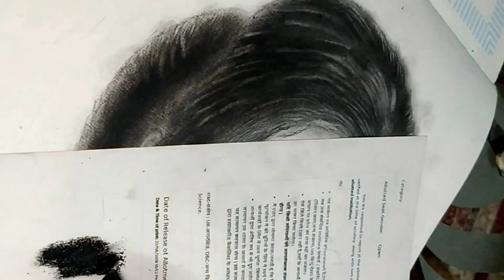Portrait shading kese karen? How to draw portrait painting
Thank you so much watching my video 🙏❤️ all friends

All my friends video lambi he mgr all details se
bataya he apko sikhne me problem nahi hogi agr portrait shading kese karen ye sikhna he to pls puri video jarur dekhiyega
Portrait shading kese karen? Lila chandravarkar old actress art actress portrait Thank you so much watching my video all my friends 😊✨🙏Or agr apko bnbani ho to hme order de sakte he portrait apka bhi bana denge Khubsurat saHme comments kijiye